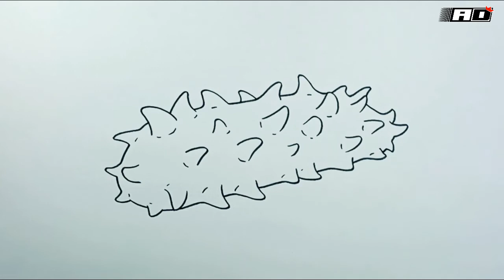How to draw Sea Cucumber